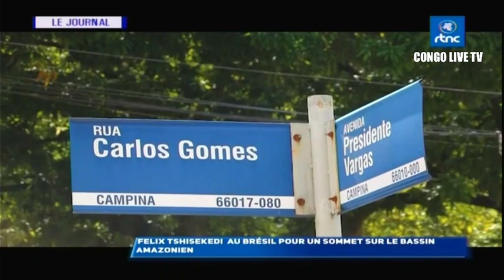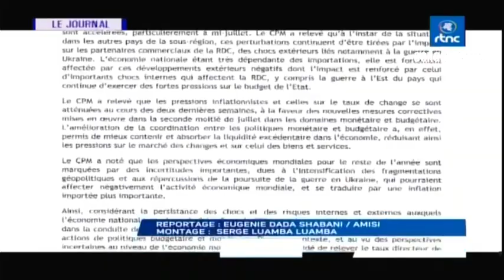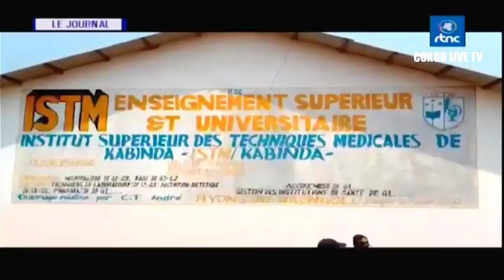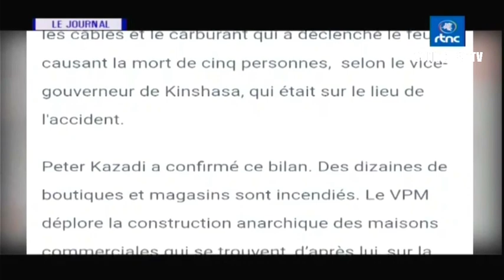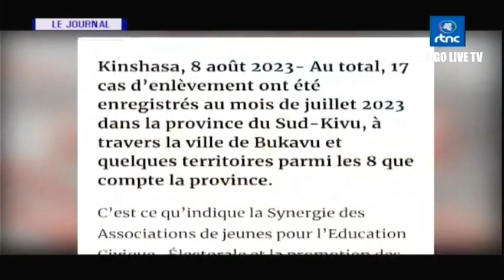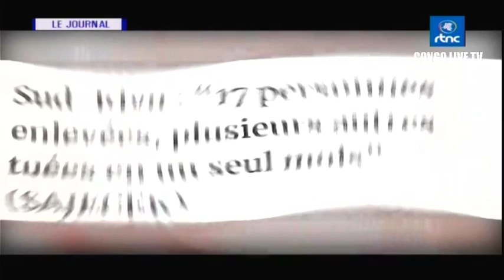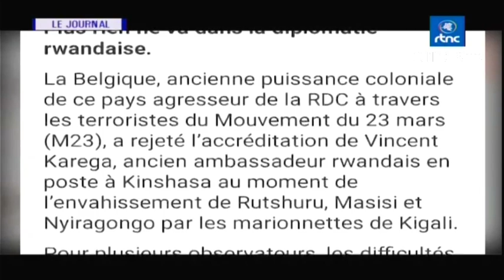🔴RDC : SUIVEZ LE GRAND JOURNAL DE CE MERCREDI LE 09.08.2023 RTNC EDITION 13H30